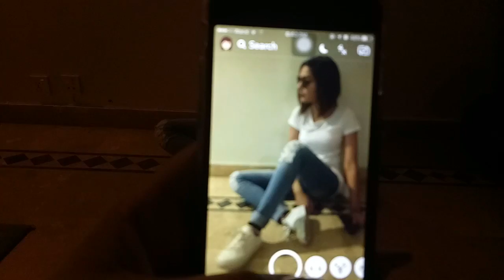Vlog#3 A Day In My Life As An Actress | Lahore Life | Glossips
Hey there guys, I'm back with another vlog, I saw how much you all were enjoying the snapstories of this day which made me compile the footage into a Vlog! Hope you all like it and laugh along!

Glossip with me on Snapchat, Instagram and all other social media platforms - glossips.

COMING UP NEXT IS AN "AFFORDABLE , ONE BRAND - DRUGSTORE BRAND MAKE-UP TUTORIAL".